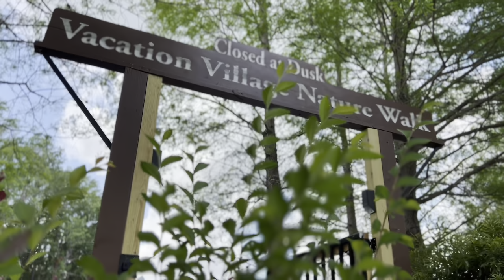Yaadie Kings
Kings on a journey, embracing nature, staying connected to mother earth. All this will be projected from this channel. From us to you, come join the ride, it's just began.

                                            ***360 PhotoBooth Rental***
                                                   ***Posters, Logo***
***Graphic design
                                            ***Natural Turmeric Soap***

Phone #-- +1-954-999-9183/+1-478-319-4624